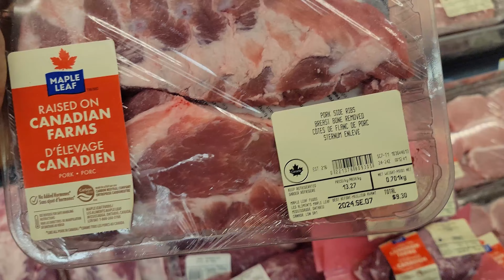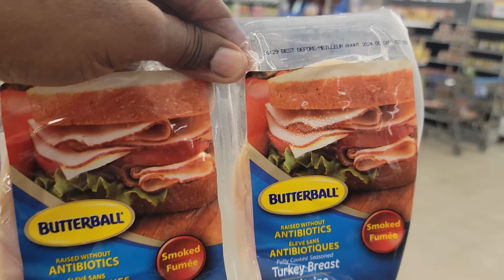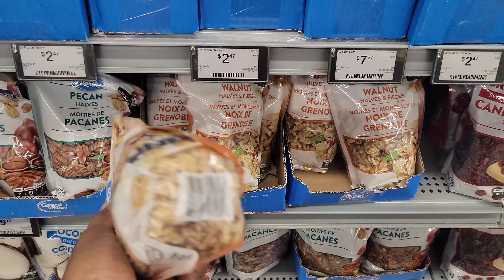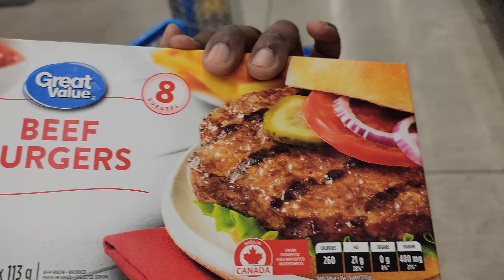WALMART SUPERCENTER TORONTO / SHOPPING TOUR ( SEPT 2024 )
Watch me shop Walmart in Toronto Ontario Canada